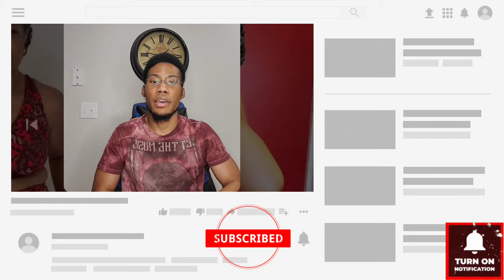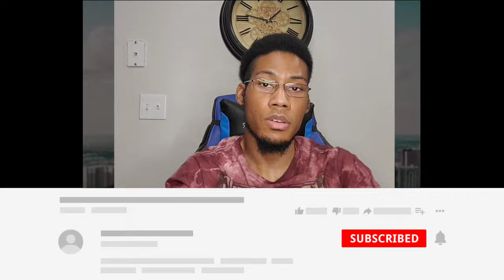Reacting to Monique RESPONDS To Fans CANCELING Her sayin Black Women STOP Wearing Bonnet's In Public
Monique RESPOND To Fans Trying To CANCEL Her After Her Video Encouraging Black Women To Stop Wearing Bonnet's In Public About Bonnets

monique bonnet comment,
monique munoz,
monique samuels,
monique breakfast club,
monique marvez,
monique heart,
monique precious,
monique stand up comedy,
monique abbadie,
monique and steve harvey,
monique and candiace fight,
monique and oprah winfrey,
monique apologizes to oprah,
monique and gizelle,
monique and kevin hart,
monique and charlamagne,
a monique swim,
a la monique parole مترجمة,
a la monique lyrics,
a la monique pnl,
a fazenda monique evans,
a la monique parole,
a fazenda monique e yuri,
monique bingham,
monique beyonce,
monique bonnets,
monique bet awards,
monique by danileigh,
monique bingham black coffee,
monique b,
miss monique birthday,
monique b jagraon,
monique b wish,
monique r&b,
b prince monique,
monique vilela banda b,
monique carrillo,
monique comedy,
monique charlamagne tha god,
monique carrillo pregnant,
monique coleman,
monique carrillo sunday dinner,
monique charm school,
monique carrillo and brooklyn,
monique c thompson,
bomba vitamina c monique,
monique seka c'midi,
c politique marie monique robin,
monique duson,
monique dance,
monique donkey of the day,
monique dance workout,
monique dama,
monique def comedy jam,
monique davis,
monique dance exercise,
monique d,
monique leyrac soir d'hiver,
dj rere monique,
monique exercise,
monique eastwood,
monique evans,
monique english,
monique elias,
monique interview,
monique exchange,
monique e jairinho entrevista,
e monique floyd,
jairinho e monique,
dr jairinho e monique,
caso jairinho e monique,
jairzinho e monique,
entrevista jairo e monique,
depoimento jairinho e monique,
jonas e monique,
monique ford,
monique family on oprah,
monique family feud,
monique full stand up comedy,
monique from precious,
monique foster,
monique franklin,
monique fajardo,
monique gregorio,
monique gibson,
monique gabriela curnen,
monique golden globe,
monique get another one,
monique gibson designer,
monique gonzalez,
monique green,
sana g monique,
monique g,
monique heart lip sync,
monique heart best moments,
monique heart brown cow,
monique heart vs latrice,
monique heart painting,
monique head,
monique heart laugh,
h strauss monique,
monique in precious,
monique is taking over,
monique idlett,
monique ivy park,
monique idlett-mosley,
monique instrumental,
monique interview with steve harvey,
monique jones,
monique johnson,
monique jesse lee peterson,
monique jones workout,
monique jones flex,
monique johnson and tony hayes,
monique joiner siedlak,
monique jewelry,
j monique hair products,
j.monique,
arnez j monique,
j and monique wedding,
monique kirk franklin,
monique kevin hart,
monique king,
monique kitts,
monique khan,
monique kelley,
monique kim whitley,
monique kitchen,
k monique's dance studio,
k monique dance,
k monique zumba,
tasha k monique,
monique lhuillier,
monique love and hip hop,
monique lualhati,
monique love and hip hop reunion,
monique live,
monique lynn,
monique lyrics,
monique lhuillier wedding dresses,
l monique pittman,
monique l ray,
monique duck a l'orange,
monique l'ver,
monique l.a,
monique dani l,
monique leyrac l'hiver,
good monique l'administration,
monique movies,
monique mystical,
monique medeiros,
monique munoz car accident,
monique munoz accident,
monique martinez,
monique na you dey reign lyrics,
monique nevels,
mo'nique netflix,
monique nba yb,
monique nikkole ft lil flip,
monique nsanzabaganwa,
monique new look,
monique net worth,
monique wild n out,
monique lewis guns n roses,
monique oscar,
monique oprah,
monique on kirk franklin,
monique on the breakfast club,
monique on family feud,
monique on the view,
monique on the real,
monique on precious,
monique e o cachorro,
o piquenique da monique,
monique pessoa passando o som,
monique matou o filho,
monique kessous o seu celular,
o silencio de monique,
monique milbratz o mesmo céu,
o caso monique,
monique power flow,
monique pardo se cae,
monique pressley,
monique precious fight,
monique precious interview,
monique pardo pedro,
monique parents on the oprah winfrey show,
monique p,
monique taraji p henson,
monique queens of comedy,
monique quits rhop,
monique quiped,
monique quirk,
monique queens of comedy full show,
monique queens of comedy bill clinton,
monique quintana,
monique quarterman,
monique carrillo q&a,
monique rhop,
monique rodriguez,
monique responds to kirk franklin,
monique rosalia,
monique reunion,
monique races jackie joyner kersee on show,
monique real housewi